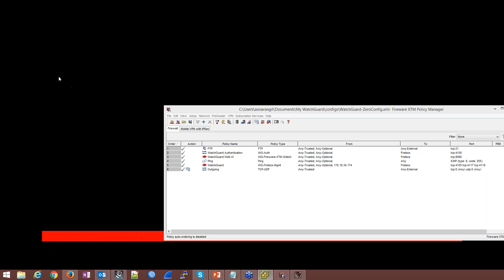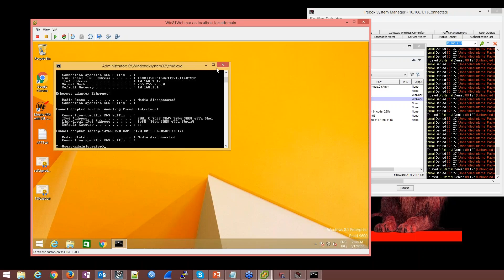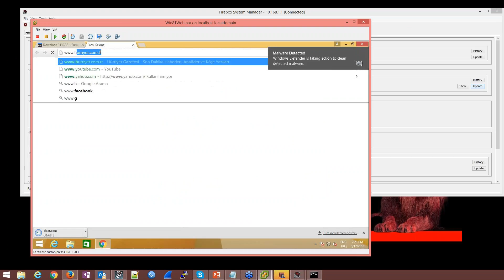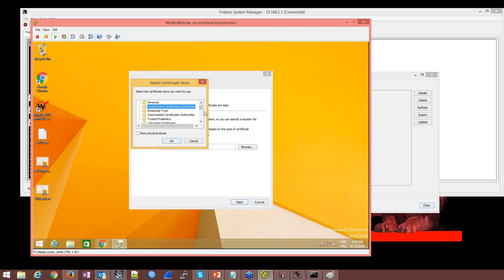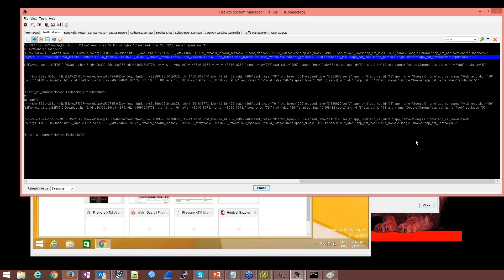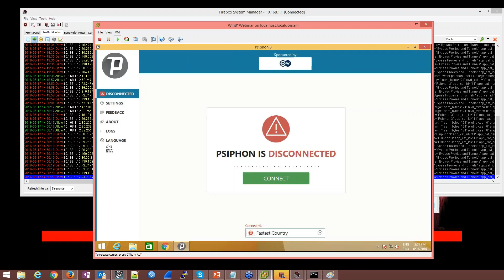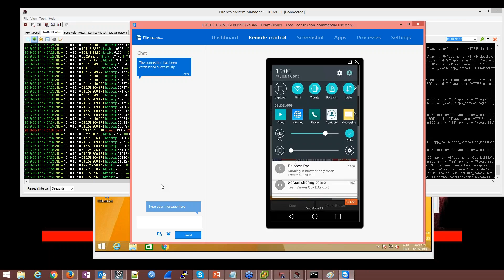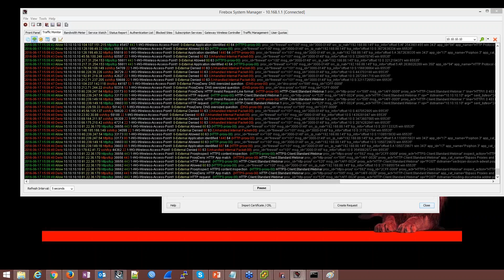WatchGuard Firebox HTTPS Deep Packet Inspection (DPI) nasıl ayarlanır? Neden kullanmak gereklidir?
Bu video'nun yeni versiyonu mevcuttur, lütfen aşağıda paylaştığım link üzerinden yeni versiyonunu inceleyin.

Sorularınız olursa, yorum kısmından bizlere iletebilirsiniz.